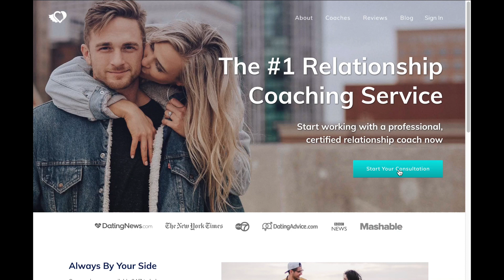Relationship Hero Demo